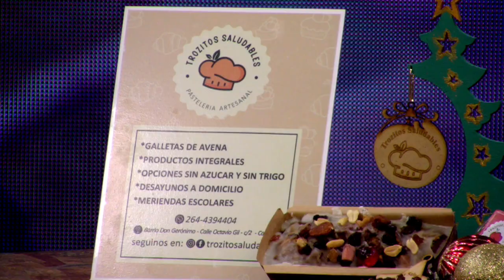INVITADA ESPECIAL ELI CHACON,INSTRUCTORA EN RITMOS Y LA CONDUCCIÓN DE FACUNDO MERENDA..GENIO